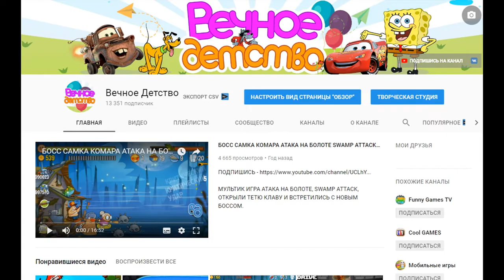Игры про гонки на машинках и мотоциклах в игре как мультик hill climb racing